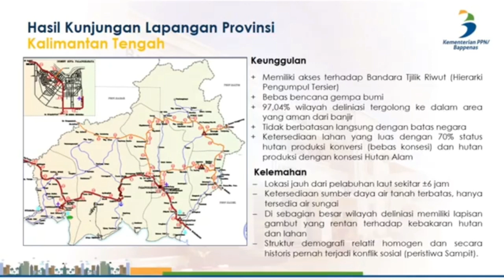CALON IBU KOTA @KALTIM lebih tepat. karna dekat dengan laut dan tidak memiliki lahan gambut,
lokasi bukit suharto. diapit 2 bandara internasional. sudah ada pelabuhan. dekat dengan laut. kaltim jadi calon kuat menjadi ibu kota negara indonesia🇮🇩